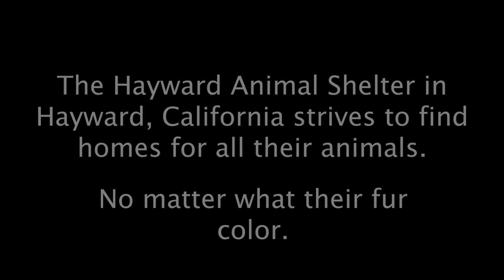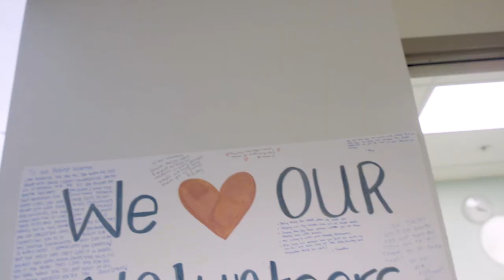Final Hayward Animal Shelter